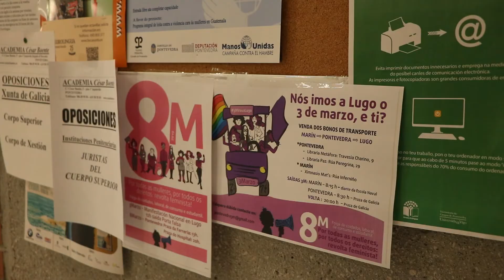Un recorrido por el Campus de Pontevedra